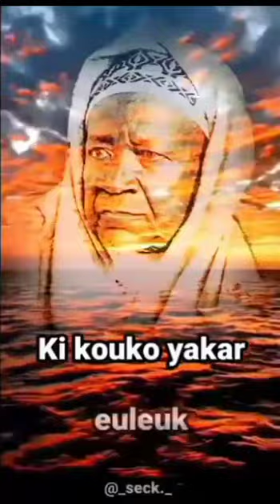serigne fallou Mbacké